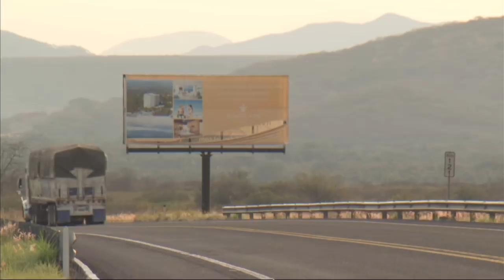Finding La Tuta: On the trail of a Mexican drug lord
You might pass Servando "La Tuta" Gomez on the street and not look twice. But with a $2.5m bounty on his head, the charismatic leader of Mexico's Knights Templar drug cartel commands respect and fear.